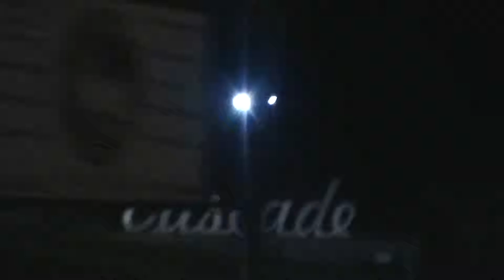cascade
hte legendary cascade skateingt rinc